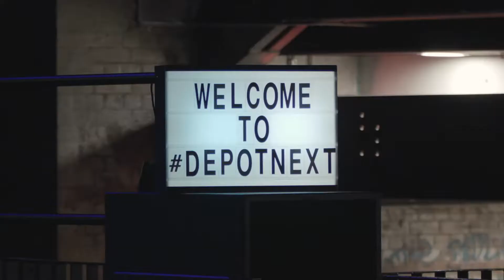What Entrepreneurship is really like | Mark Sowerby | DEPOTnext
Mark Sowerby has a unique perspective on entrepreneurship through building his own business Blue Sky Alternative Investments Limited, a $500M ASX listed company, and investing into more than 40 Australian businesses through Blue Sky’s private equity and venture capital arms. Find out what entrepreneurship is really like from Queensland Chief Entrepreneur.